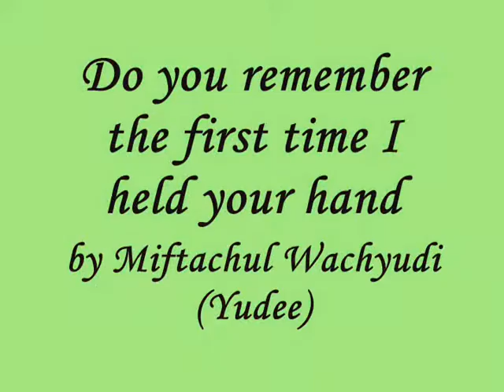Do you remember the first time I held your hand